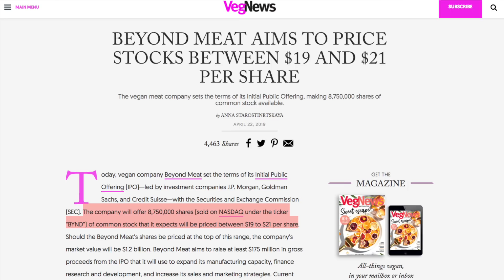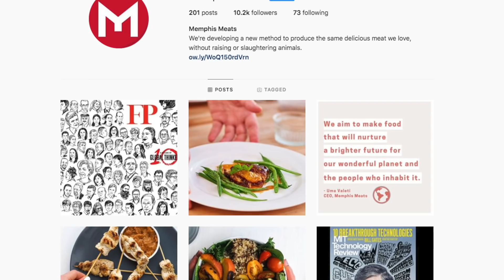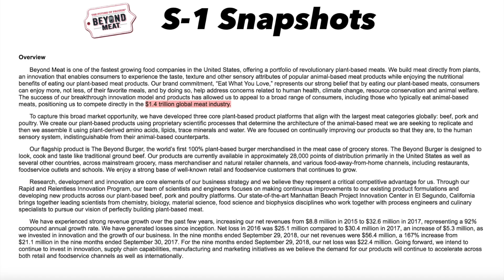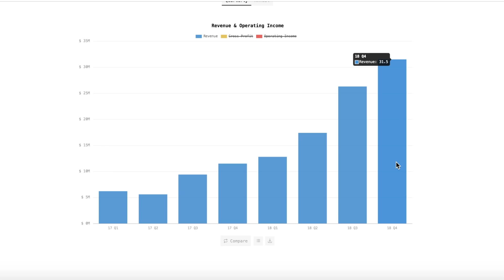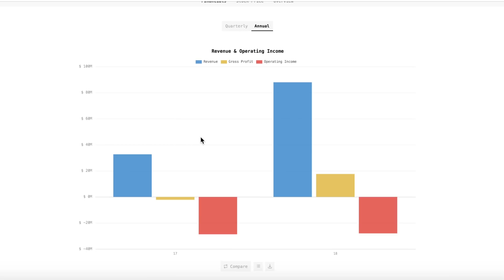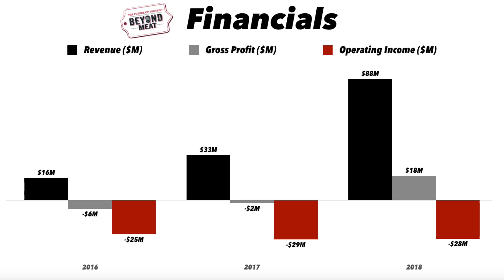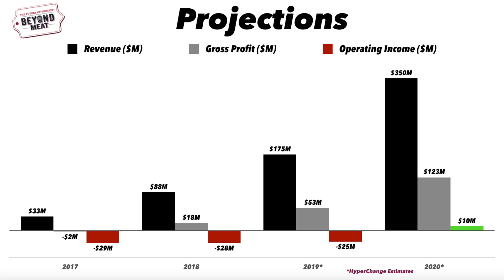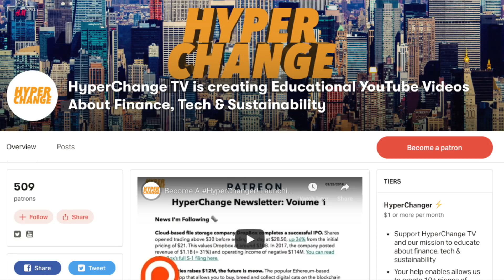Is Beyond Meat Really Worth $4.2B? 🌿🍔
The plant-based burger startup rose more than 150% on its first day of trading, and hasn't looked back since. Today, Beyond Meat is worth $4.2B, and on track for ~$175M in revenue in 2019 (my estimates). Would you pay 24X sales for Beyond Meat?